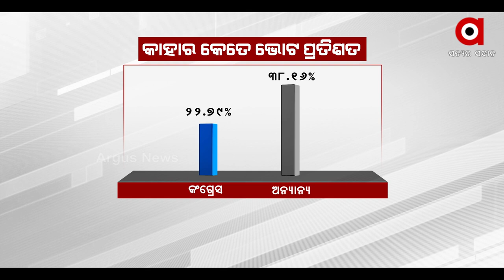With the victory of Draupadi Murmu, supporters and opponents agree